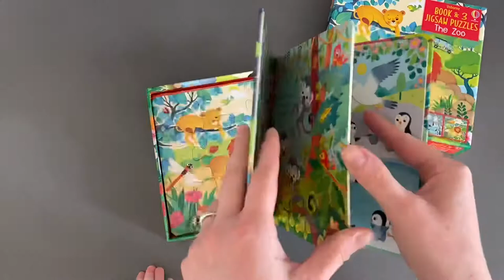The Zoo: Book and Jigsaw Puzzle - Usborne Books & More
You can find The Zoo: Book and Jigsaw Puzzle in my bookshop